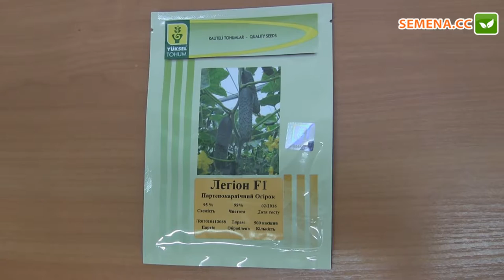Огірок Легіон F1 (Yuksel) Антифейк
А також за телефонами:
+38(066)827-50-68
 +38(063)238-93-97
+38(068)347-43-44